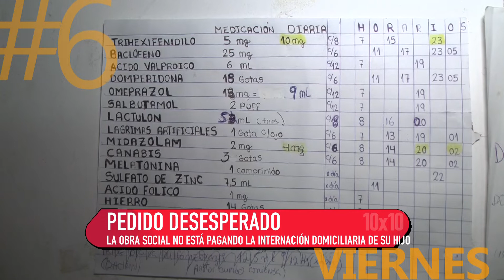10 x 10 22 2 19